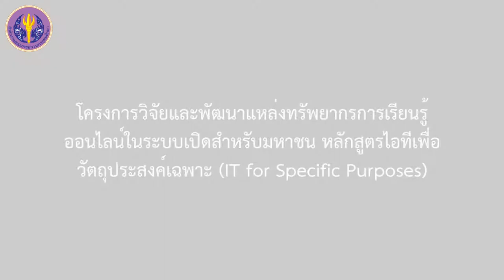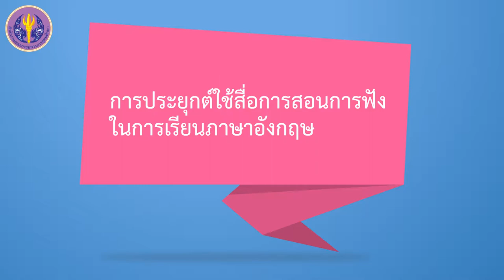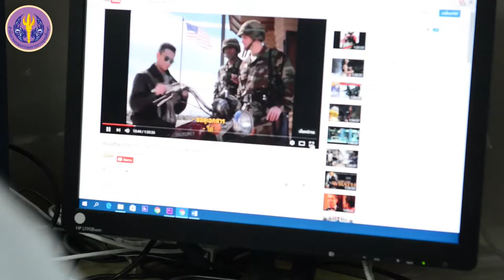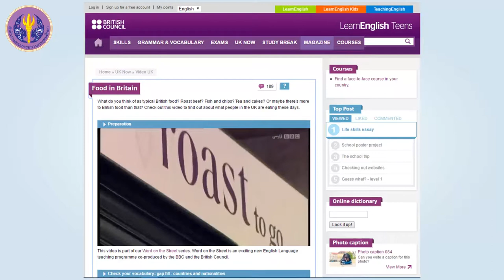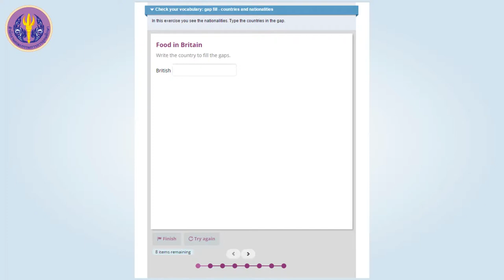6/6 การประยุกต์ใช้สื่อการสอนฟังในการเรียนภาษาอังกฤษ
6/6 การประยุกต์ใช้สื่อการสอนฟังในการเรียนภาษาอังกฤษ